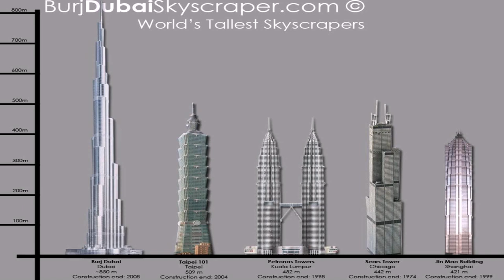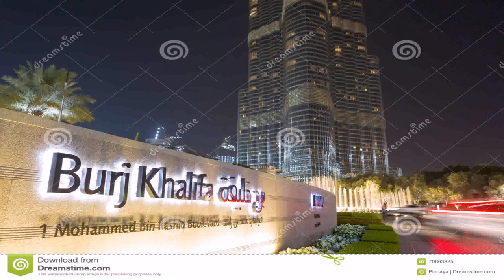Going Up Tallest Building In Dubai - Gif Maker DaddyGif.com (see description)